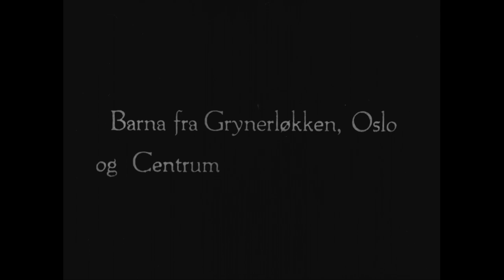[1. Mai, Kristiania 1923]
Tittel: [1. mai, Kristiania 1923], [Hans Berge nr. 105]
Dato: 1923
Land: NO
Regi/foto: Hans Berge
Prod: Framfilm
beskrivelse: Bilder fra feiring av 1. Mai i 1923. Gatebilder fra Oslo. Barnetog og bilder fra stadion.